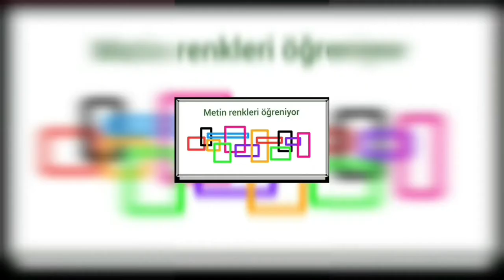Renkleri Öğreniyorum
Metin renkleri öğreniyor. Bazı renklerde zorlansa da bunu oyun oynayarak kolayca öğrendi.